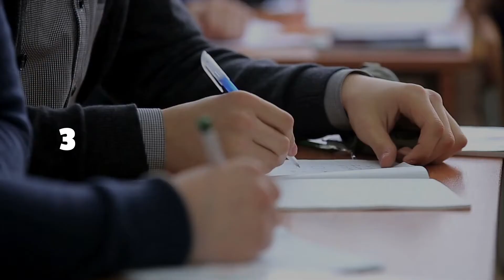Master Excellent EXE Business School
Il nuovo Master Excellent della EXE Business School di Ram Consulting Italia.